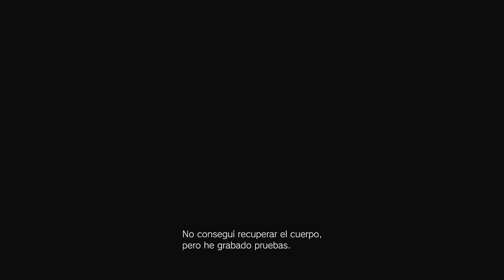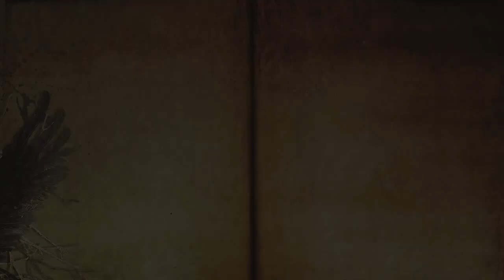Se revelan todos los secretos y tenemos el bad ending | RE 8 Parte10 final